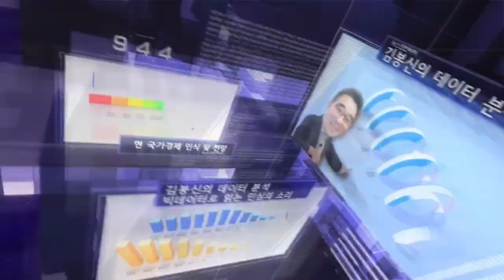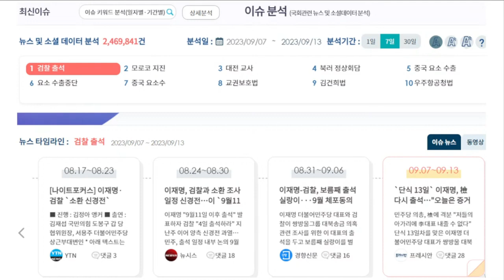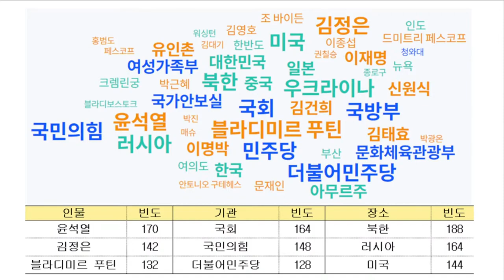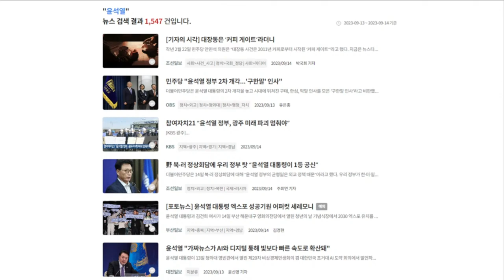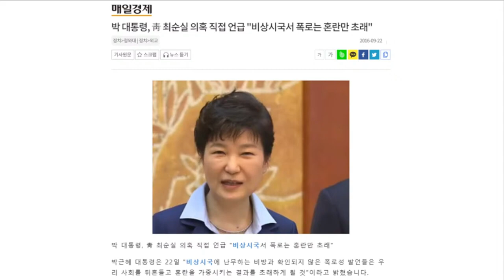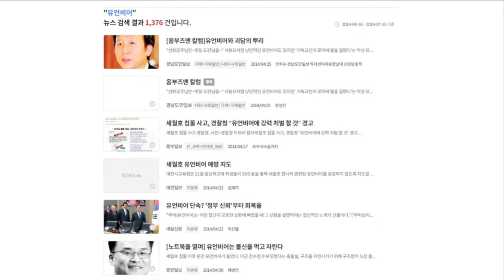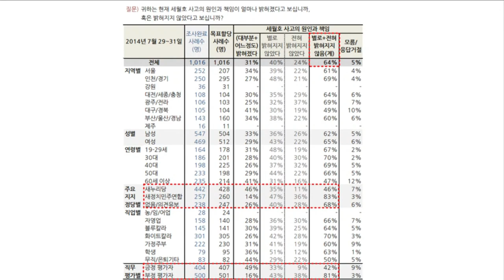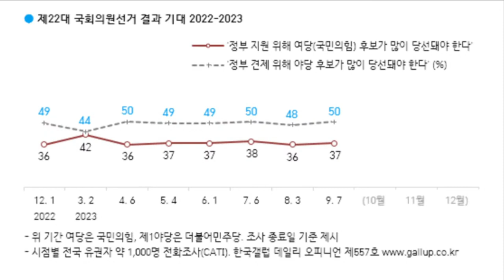2024년 총선 여론조사 예년 총선 비교 - 김봉신 [데이터분석]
5만원 (시사회 티켓 2매 + 포토 제작 에세이집)

 △ 월~금 오전 6시 30분 :  류효상의 〈신통알〉
 △ 월~금 오전 8시 :  유용화의 〈뉴스코멘터리〉
 △ 월,수,금 오후 1시 :  박예슬의 〈톡터뷰〉
 △ 월요일 오후 4시 :  백은종 양희삼 안진걸의 〈퇴진속으로〉
 △ 월요일 오후 5시 :  박영식, 조성환의 〈몹쓸정치 (몹시 쓸모있는 정치이야기)〉
 △ 화,목 오후 1시 :  백현빈의 〈정면돌파〉
 △ 화요일 오후 5시 :  백은종 정대택의 〈응징의 부활〉
 △ 화요일 오후 7시 :  이정헌의 〈아.설.대 (아침이 설레이는 대한민국)〉
 △ 화요일 오후 8시 30분:  양희삼의 〈희망공장〉
 △ 수요일 오후 3시 :  김태형 백자의 〈ㅆㄷㄱ (싸다구)〉
 △ 수요일 오후 7시 :  오현정, 이경, 이은영의 〈엄마정치〉
 △ 목요일 오후 2시 :  조병현 교장의 〈단재학당〉
 △ 목요일 오후 3시 :  김맹구와 〈선을 넘는 사람들〉
 △ 목요일 오후 5시 :  인권연대 오창익의 〈오다방〉
 △ 금요일 오후 6시 :  김맹구, 박예슬의 〈촛불같은 사람들〉
 △ 토요일 오전 11시 :  남태우, 박진영, 윤선희의 〈체 게바라의 노래〉
 △ 일요일 오전 11시 :  남태우의 〈민폐투어〉